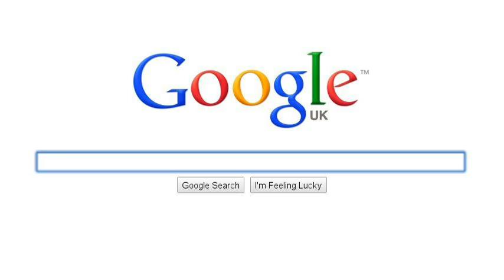Where is Giant Creature?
the search begins